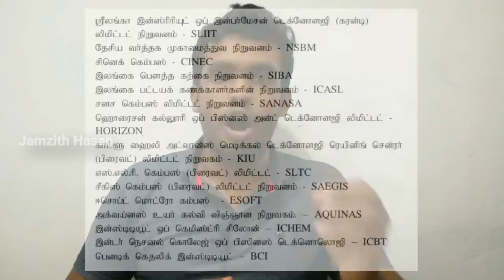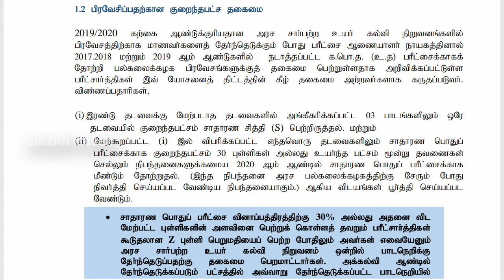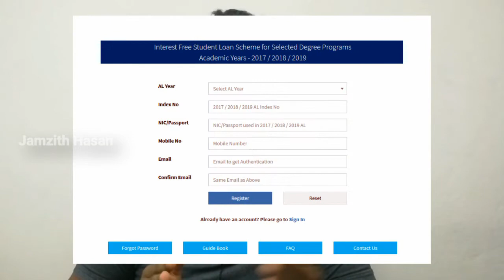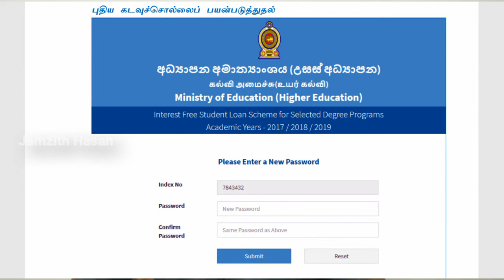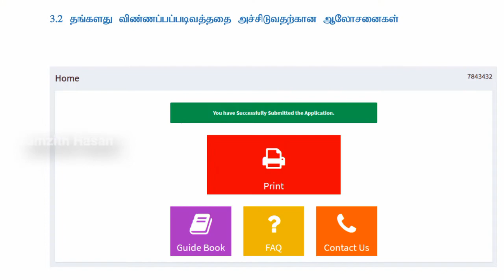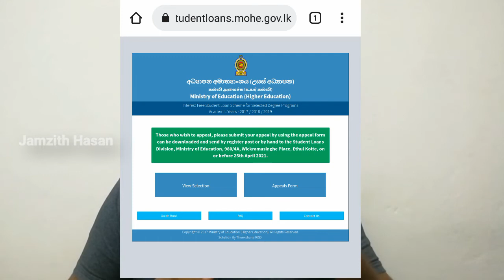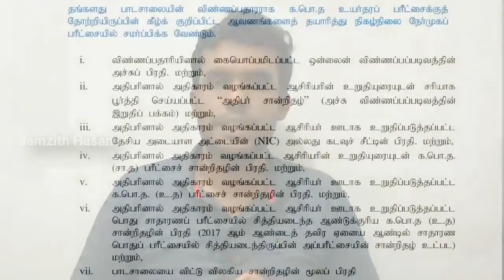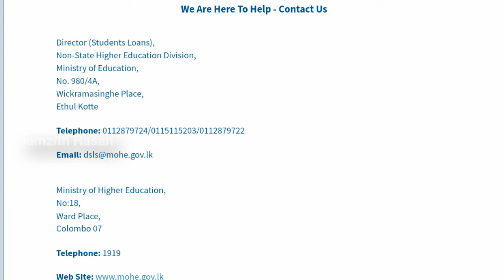Government Interest Free Students Loan | வட்டி இல்லா மாணவர் கடன் திட்டம் | Tamil | Jamzith Hasan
Government Interest Free Students Loans Scheme Sri Lanka | வட்டி இல்லா மாணவர் கடன் திட்டம் | Tamil | Jamzith Hasan

Interest free loan scheme has been introduced by the government to expand higher education opportunities for the students who are unable to secure a placement in state universities although they have qualified with GCE(Advanced Level) Examination to achive their higher education aspirations.

Loan Amount
Maximum Rs. 800,00/-

Minimum Qualifications for Admission
At least Simple (S) passes in A/L 2017, 2018 or 2019 for all 3 Subjects in one and same sitting and not exceeding three sittings
AND minimum of 30 marks for Common General Test

Qualified applicants should submit their applications using the web portal Please read the Student Guide Book for more details available in the above web portal

Student Guide Book
Download Student Guide Book (Sinhala) | (English) | (Tamil)

Non-state Higher Education Institute list in Interest Free Students Loan Scheme available degree courses

Sri Lanka Institute of Information Technology - SLIIT
National School of Business Management - NSBM
CINEC Campus
Horizon Campus
Kaatsu International University - KIU
Institute of Chartered Accountants of Sri Lanka - CA Sri Lanka
SANASA Campus
Sri Lanka Technological Campus - SLTC
Saegis Campus
Sri Lanka Institute of Buddhist Academy - SIBA and more..

Repayment Period
Loan payment period is 8/7 years after completing the degree of 3/4 years respectively and additional one year grace period.
Any payment should not be made during the study period and one year grace period.

YT | FB | Instagram | Twitter : Jamzith Hasan
Let's Talk.